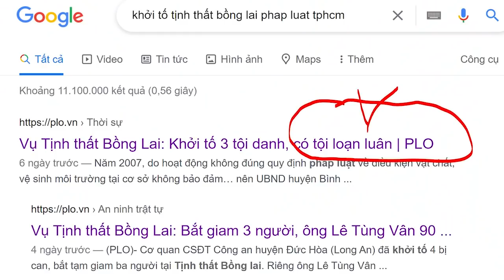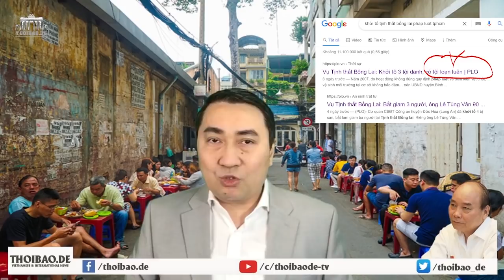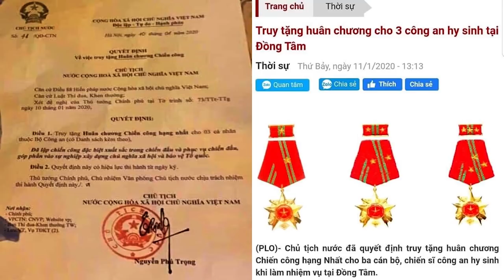Dân Sài Gòn trước Tết sôi sục kiếm tiền và lạc lối tìm niềm tin